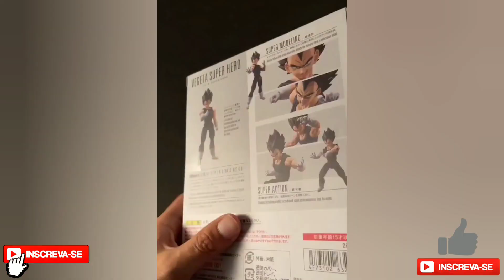VEGETA SUPER HERO S.H FIGUARTS BANDAI REVIEW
Créditos Instamashii.